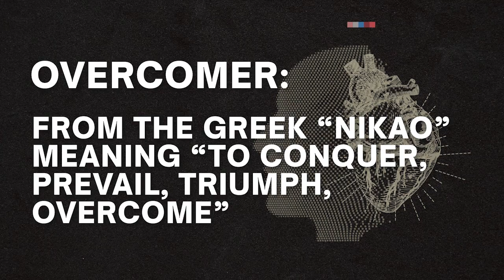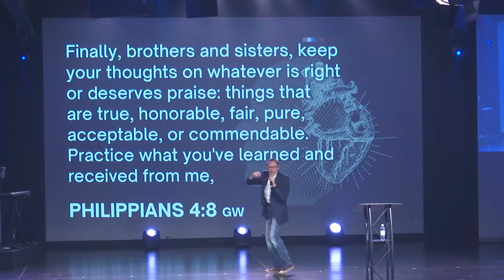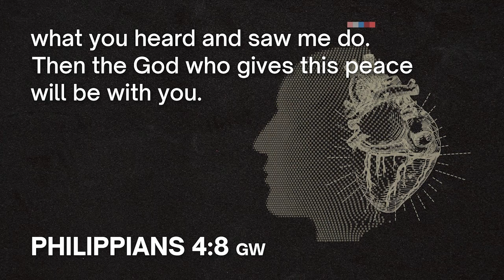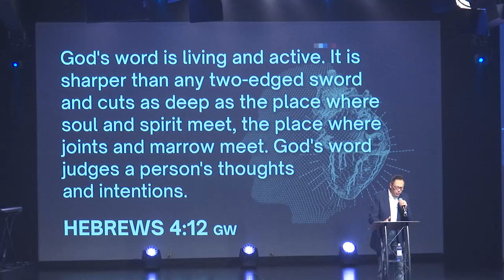The Heart of an Overcomer | Pastor Daren Carstens | November 20, 2022 | Head Right, Heart Right pt 4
For believers, overcoming adversity needs to become a way of life. It's not enough to simply walk through your existence without affecting others, and the Bible has plenty to say on that topic. Pastor Daren continues in our series "Head Right, Heart Right".

Message from Sunday service from November 20, 2022, at our campus in O'Fallon, Illinois.
Get more details about Enjoy Church, including locations, directions, and service times,